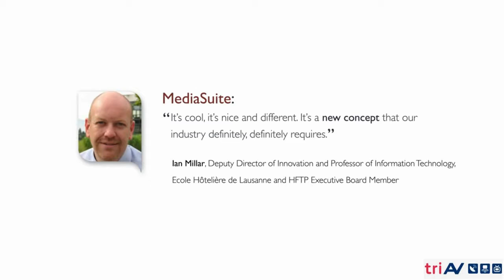Philips Hotel TV MediaSuite